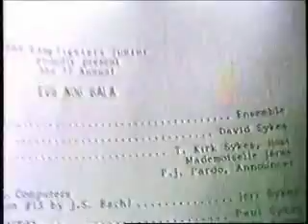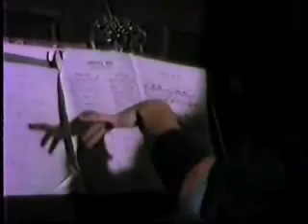Egg Nog Gala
Every Christmas, our kids put on a show, called the "Egg Nog Gala" (after a "champagne gala" that a local theatre company presented each year).  This Gala is from 1983, the 6th year they'd been putting on this show.  By now, David's famous one-finger rendition of "Deck the Halls" had become a highlight.